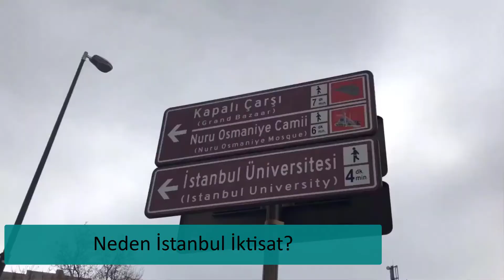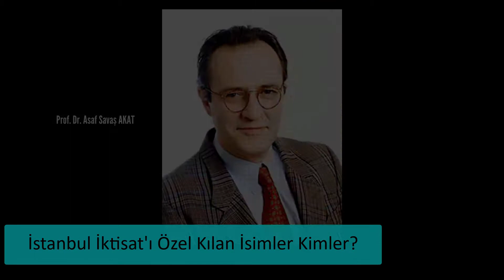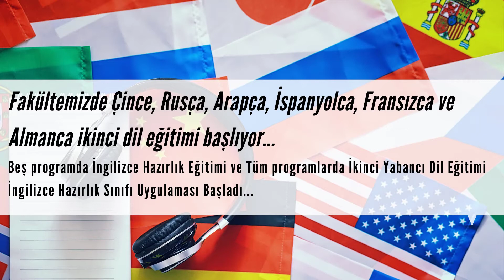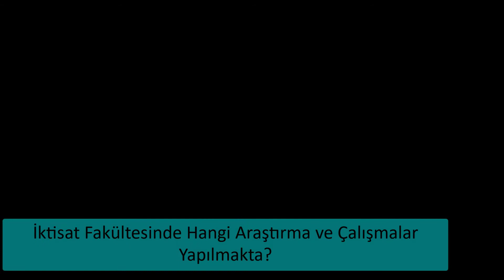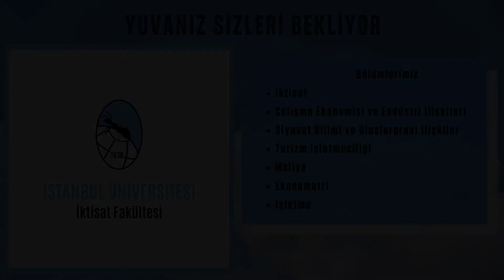Prof. Dr. Dilek Demirbaş, İktisat Bölümü'nü Anlatıyor